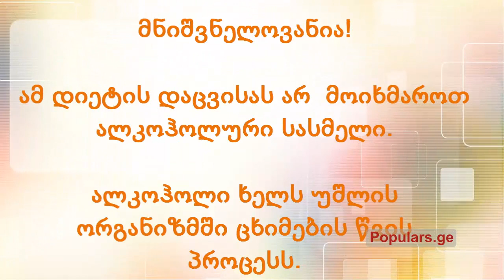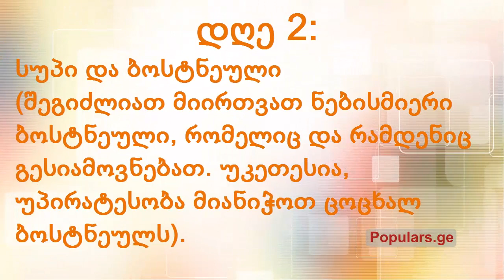უსაფრთხო დიეტა / 7 დღეში 7 კგ-ის დაკლება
უსაფრთხო დიეტა, რომელსაც საზღვარგარეთ ექიმები პაციენტებს დაკლების მიზნით ოპერაციის წინ უნიშნავენ ხოლმე.

გთავაზობთ რუსული ენის ონლაინ კურსს. თუ ნამდვილად გინდათ და გჭირდებათ რუსული ენის ცოდნა, მაშინ ეს კურსი არ გამოტოვოთ, იმიტომ რომ ნამდვილად ფასეულ ინფორმაციას მიიღებთ და ფასეულ ცოდნას შეიძენთ. 9 ოქტომბრამდე მიმდინარეობს ფასდაკლება. 50 ლარის ნაცვლად გადაიხდით თვეში 30 ლარს. ერთნაირად სამი თვის გადახდის შემთხვევაში 150 ლარის ნაცვლად გადაიხდით 75 ლარს. პირველი მიღების ნაკადში ადგილები შეზღუდულია. 4 გაკვეთილი ღიაა და შეგიძლიათ უფასოდ იმეცადინოთ.